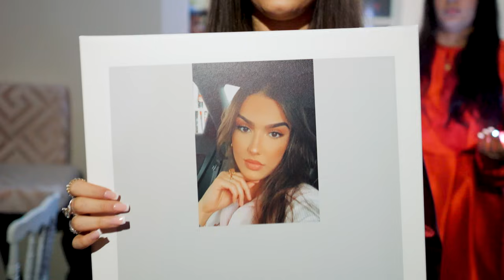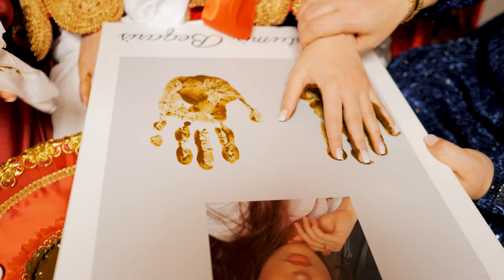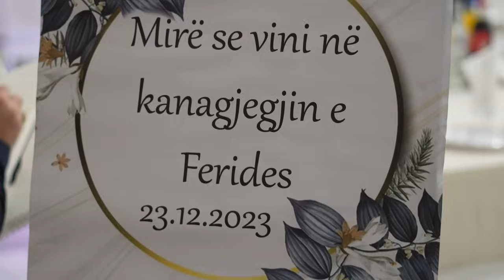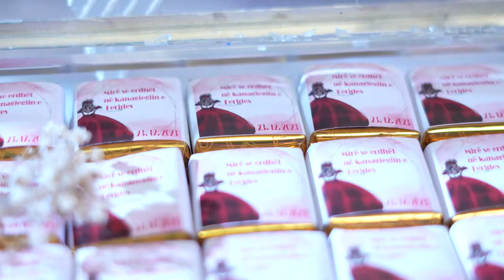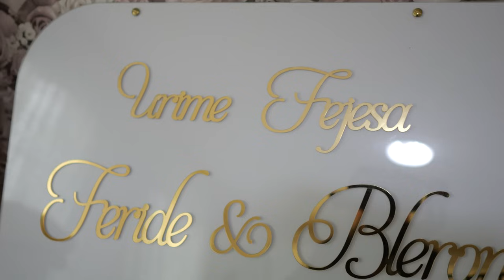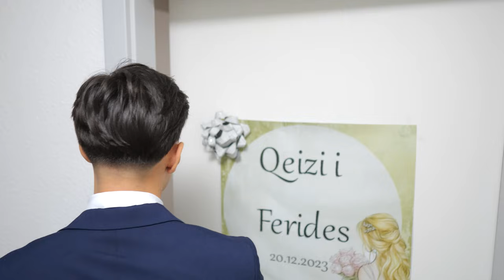Kanagjegji Ferides - Highlights | By STUDIO 2BROS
📞 Isak M. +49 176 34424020